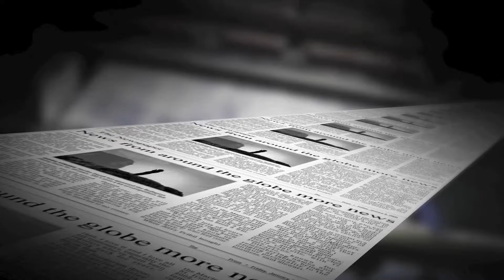Yavneh News Oct. 4, 2013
Yavneh News S1E3 October 4, 2013